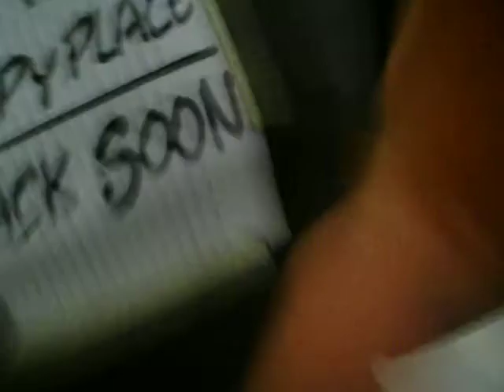Wii Olympics and blake scaring the crap outta me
Watch the ending...